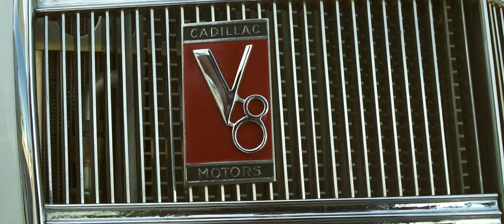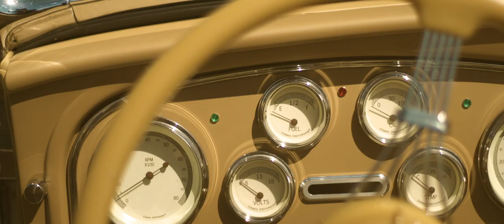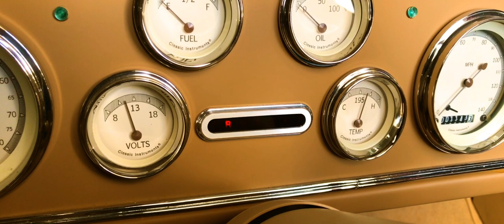#1079-TPA - 1935 Cadillac Convertible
Gateway Classic Cars is proud to offer this absolutely stunning 1935 Cadillac 4 Door Convertible. This car may look all original on the outside, but underneath sits a fully modern restomod that is is breathtaking in every way. This fully document project began in 2011 and was professionally built from beginning to end. After it was complete, it won the People’s Choice Award in its debut car show.

Under the hood sits a new LS3 V8 Hot Cam from GM putting with and est. 515 HP paired to a new 4L70E automatic transmission, and a 8.8 Ford posi rear-end with 3.73 gears. The entire engine bay is immaculate, and the Cadillac engine cover contrasts beautifully.

The Dupont Tri-Coat Pearl/White Gold premium paint is in flawless condition and shines brilliantly in the sun along with all the chrome accents and trim. Brand new white wall tires and 16” Dayton wire wheels complete the stunning look of this car. Inside, you will find yourself wrapped in plush Saddle leather interior and Ice Cold A/C (dual compressor) that provides incredible comfort while still maintaining the nostalgic feel and look of the car.

Underneath, you’ll find the entire frame has been stripped & powder coated and fitted with new stainless upper and lower control arms and bushings, Wilwood Brakes, new coil over suspension, all new fuel and brake lines & electrical wiring, and a new stainless steel fuel cell. This car is also equipped with a manual convertible top, power brakes, power steering, traction control, tilt, and power windows.

Only 1,100 miles have been put on this car since completion, and the car still looks and drives flawlessly – which is an amazing testament to the quality put into this build. Saying this car “Drives like a Cadillac” is a perfect statement as it will take you across the country like a dream. Whether you are looking for a unique one of kind show car that you can drive every day, or one to just add to your collection, this 1935 Cadillac will make a fantastic addition to a car collection of any size.

To see 100+ HD pictures and videos of this 1935 Cadillac 4 Door Convertible, please visit GatewayClassicCars.com. For more information or to schedule an appointment to view this vehicle in person, please call the Tampa showroom at (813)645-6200 or email us directly at .